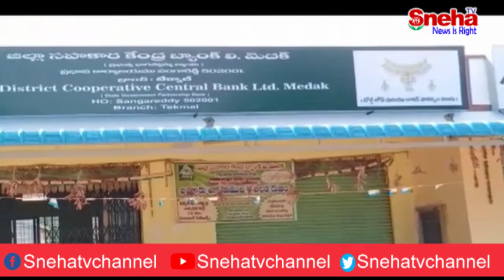సహకార బ్యాంకు చోరీకి విఫలయత్నం || Sneha TV